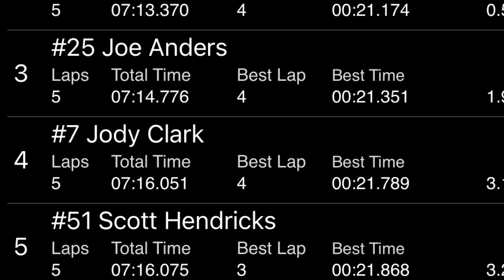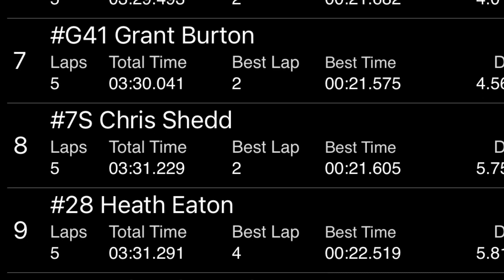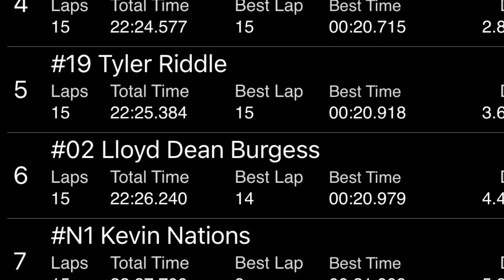11/13/2021 Thunder Bomber Lavonia Speedway